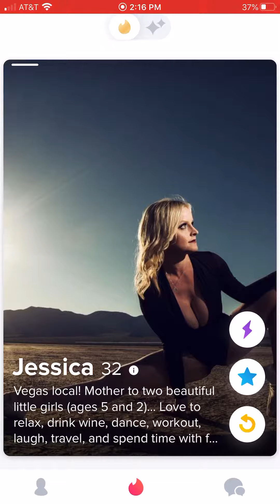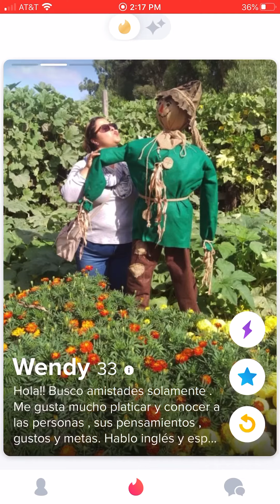December 31, 2019